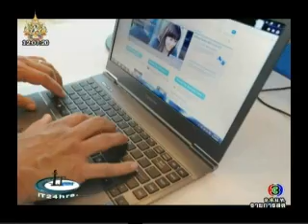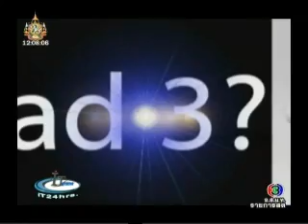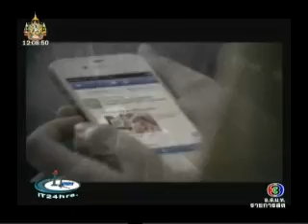ไอที24ชั่วโมง iT24Hrs 03January2012